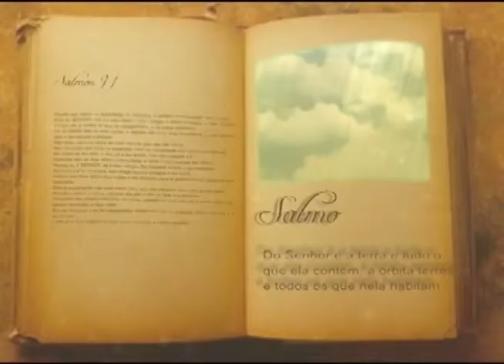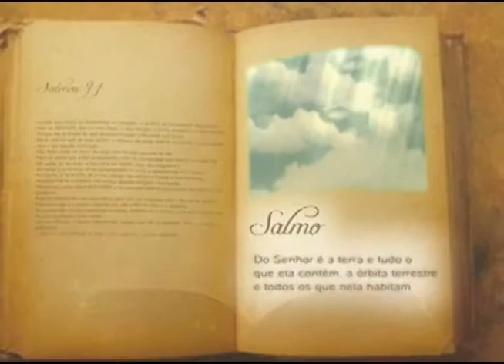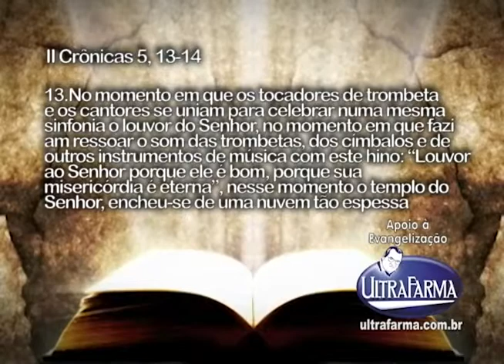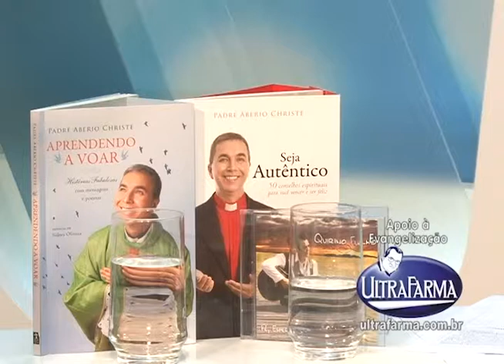Programa Em Sintonia com a Fé, exibido pela TV Gazeta dia 17 de novembro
Programa Em Sintonia com a Fé, exibido pela TV Gazeta dia 17 de novembro, gravado no Estudio Perna´s Video, Produzido por Perna´s Video Producoes apoio Ultrafarma.